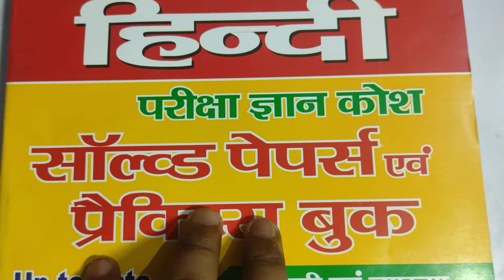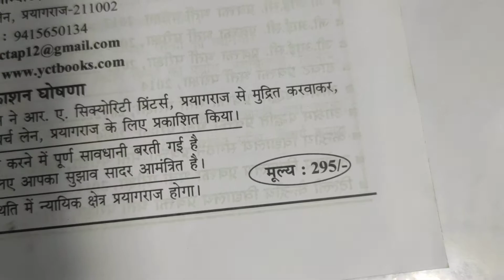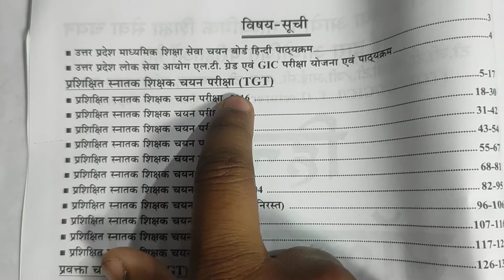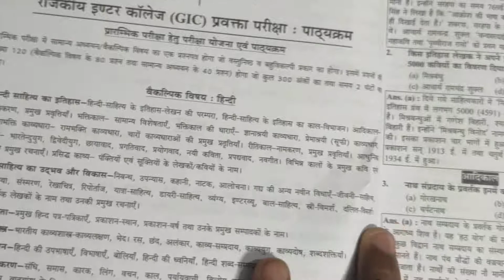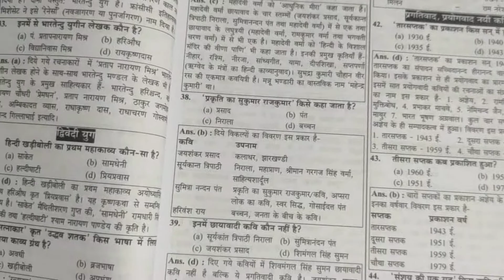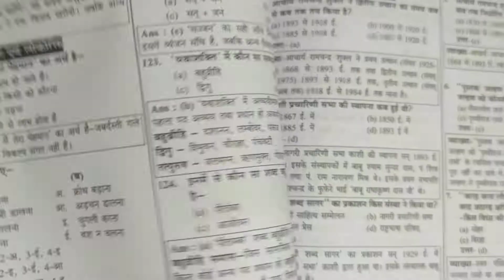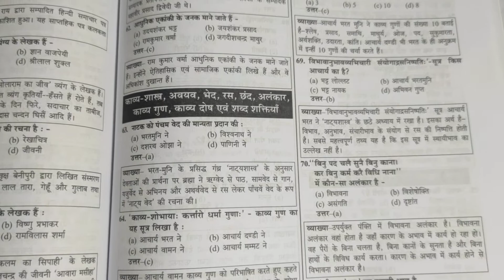TGT-PGT-GIC-KVS-NVS Ashram Padhyati-Deg. College Hindi knowledge Bank | TGT HINDI Books |Yct Books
TGT-PGT-GIC-KVS-NVS HINDI BOOKS BUY BY INSTAMOJO: -